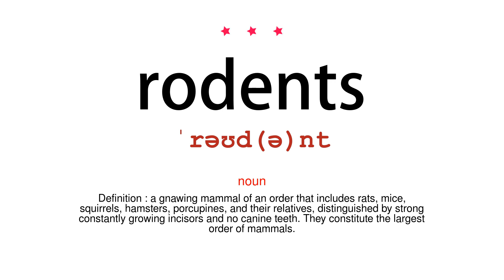How to pronounce rodents - Vocab Today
The pronunciation of the word rodents in Amercian accent is demonstrated in this video. If the word is from another language, such as brand name, it will be pronounced in its original language. Based on the word frequency, this is of 3 stars difficulty.

The word rodents has the following meanings:
1. (noun)
Definition : a gnawing mammal of an order that includes rats, mice, squirrels, hamsters, porcupines, and their relatives, distinguished by strong constantly growing incisors and no canine teeth. They constitute the largest order of mammals.